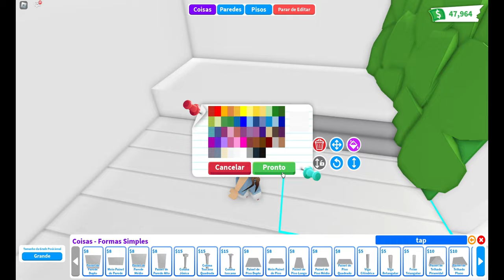BROWN BOHO TINY HOUSE - Adopt Me speed build ROBLOX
♡ Bucks: 2700
♡ House: Tiny Home
♡ My nickname: SHINICHICA
♡ Unfortunately, I can't decorate the subscribers' house, as I have a lot of requests and little time, but feel free to use tips and ideas in your constructions. If you are producing a tutorial and are going to use my ideas, just leave the credits in the description and feel free!